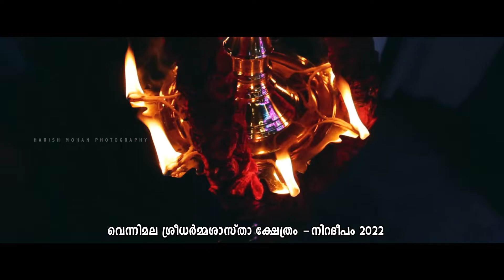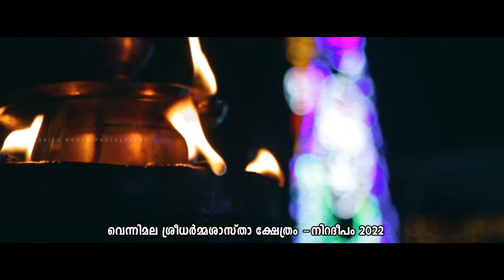Niradeepam 2022 - Promo Video - Vennimala Sreedharmmasasthakshethram